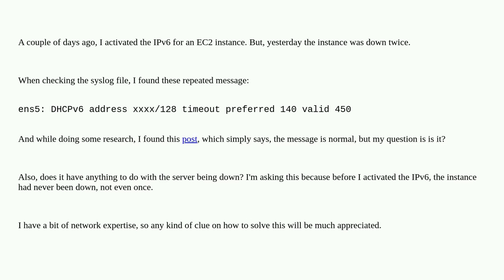DHCPv6 address xxxx/128 timeout preferred 140 valid 450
A special thanks goes out to the community

  amazon-ec2 amazon-web-services ipv6